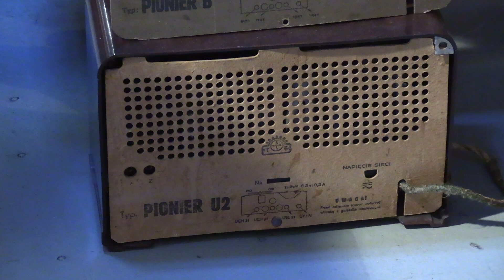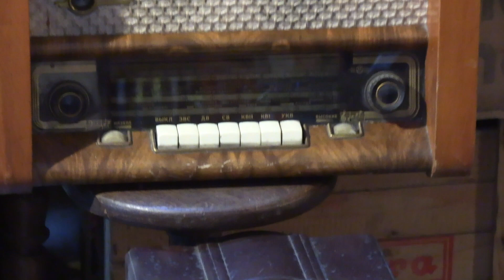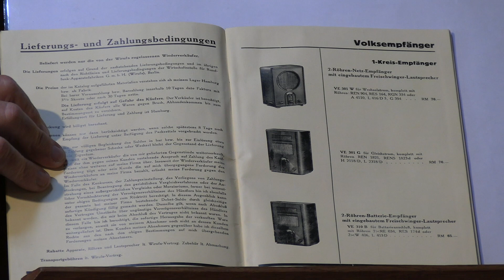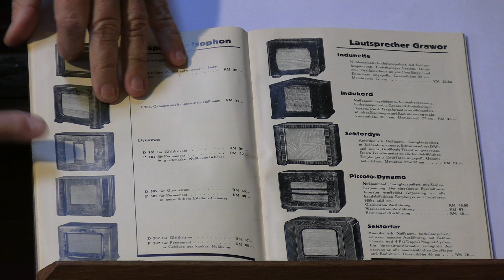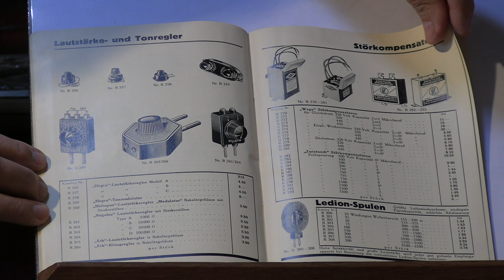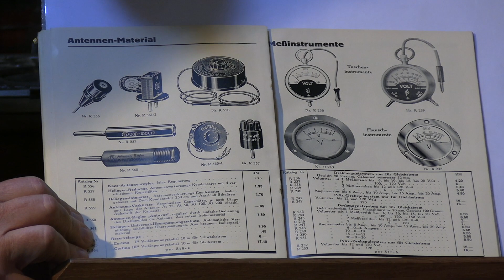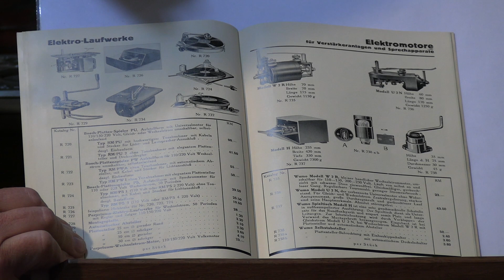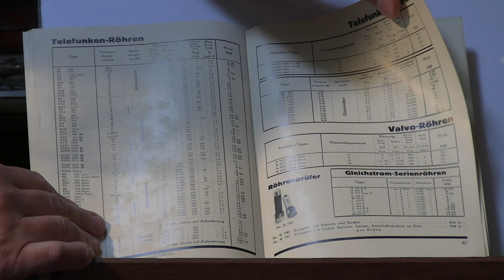1001 Drobiazgów - 653. Katalog radiowy 1